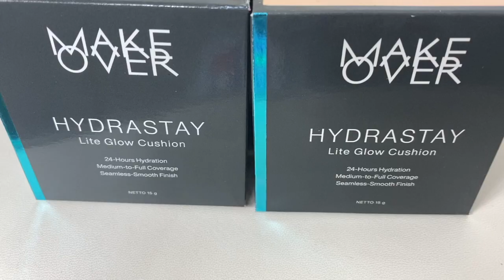CUSHION LOKAL TERBAIK UNTUK KULIT KERING | Jihan Putri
WATCH IN HD FOR MAXIMAL QUALITY VIDEO!!

Jawaban untuk kalian para pemilik kulit kering dan pecinta makeup glowing yang suka sama coverage untuk complexionnya. Makeover lite glow cushion ini terbaik sih!

Perum Puribeta Utara
Cluster Damar No. 12
Larangan Utara, Larangan
Tangerang

Find me on:
AskFM : jihanputri23